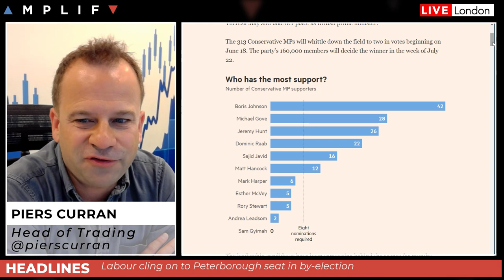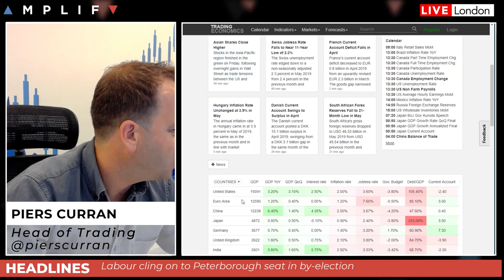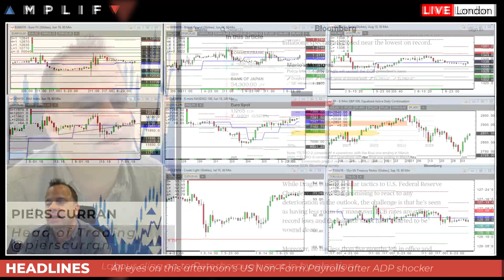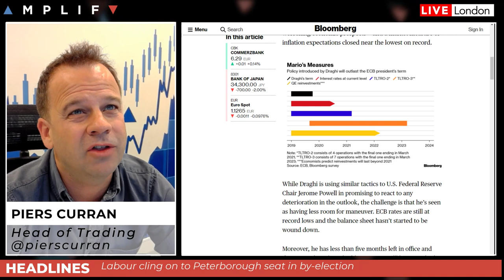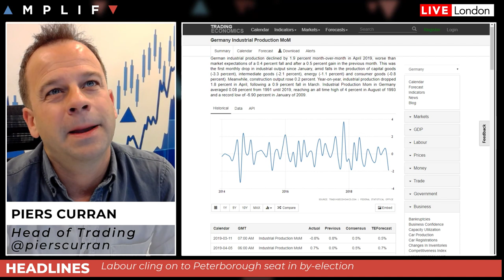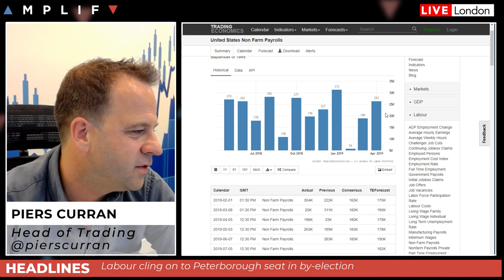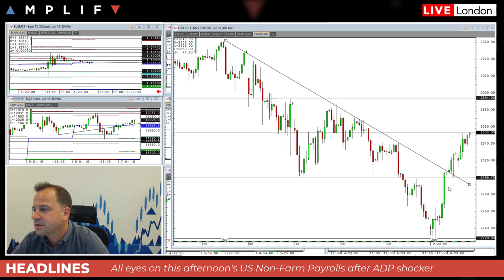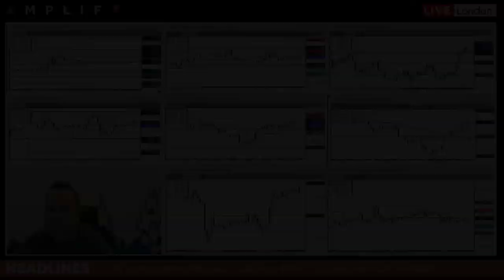US NFP Preview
Piers Curran, Head of Trading, delivers a look ahead for the session. Topics covered include:

- UK Politics: Labour cling on in Peterborough by-election
- ECB: Reaction to yesterday's Draghi comments and this morning's bad German Industrial Production data
- US Non-Farm Payrolls: A look ahead to this afternoon's key US data and what it might mean for the Fed's dovish tilt